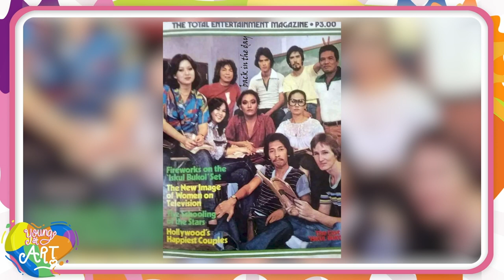Young at Art Season 3 (Episode 5) | Bibeth Orteza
"Ang dialogue ang pinakamadaling isulat..." ✍
Bibeth Orteza is a renowned writer, director, and an actress. Get to know her inspiring story and her tips on becoming a better writer!

Proudly presented by the Cultural Center of the Philippines through its CCP Arts Education Department, YOUNG AT ART, in its third season, continues to serve as an open space for different generations of artists to talk about their passion and to make art closer to our everyday lives!
Join our kiddie crew as they learn from the veterans of the industry. Make sure not to miss it!